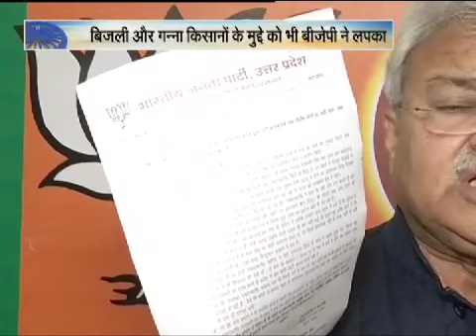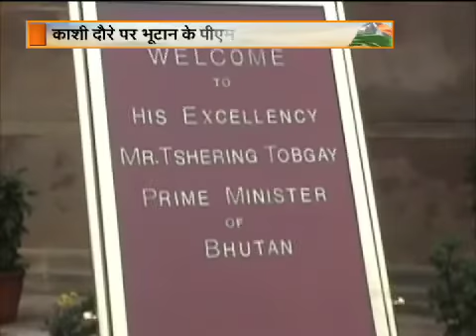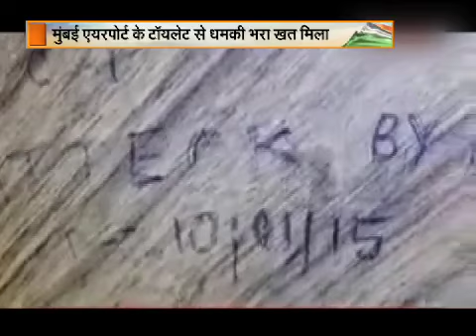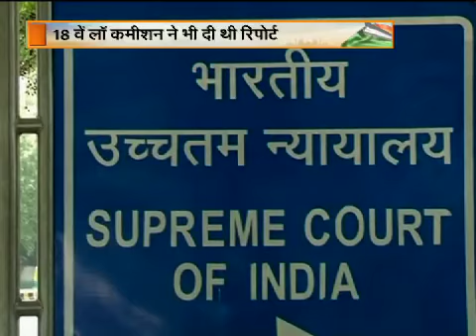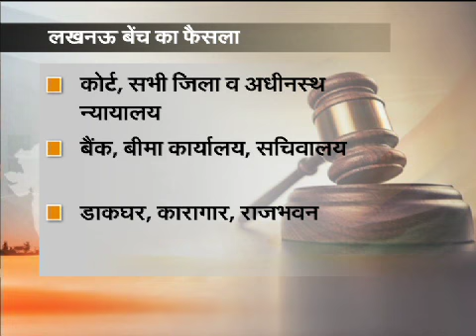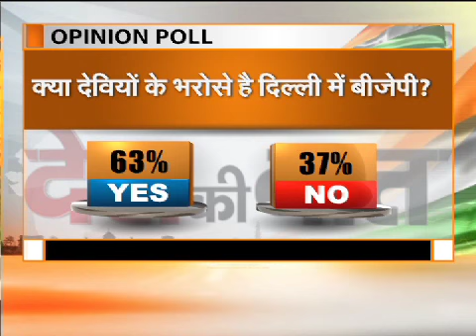Desh Ki Baat & Loktantra - 16th January 2015